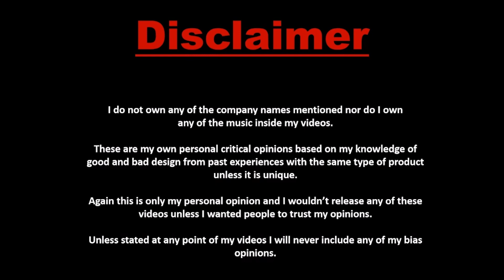COVID-19కి తీసుకోవాల్సిన జాగ్రత్తలు... BY Dr.Keerthi| kims hospital | Hyderabad | CROWN TV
COVID-19కి తీసుకోవాల్సిన  జాగ్రత్తలు...A BRIEF EXPLANATION BY Dr.Keerthi pragna| kims hospital | Hyderabad| CROWN TV